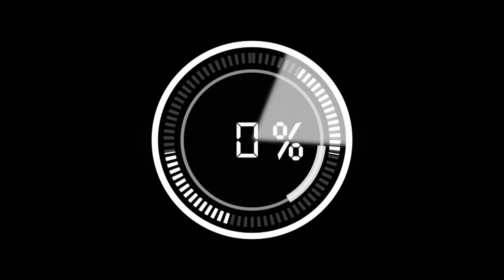MASYAALLAH SETELAH BERSYAHADAT LANGSUNG DINIKAHKAN (CONVERT TO ISLAM) | Inspirasi Islami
Assalamualaikum wr.wb,.sahabat ArsyIslami, pada ulasan Inspirasi Islami kali ini seorang wanita peranakan Mexico-China mengucapkan SYAHADAT (Convert to Islam) dan setelah menjadi mualaf langsung dinikahkan dengan sang kekasih, semoga semakin banyak orang yang terinspirasi dan sadar indahnya Islam.

Silahkan langsung saja disimak ulasan videonya dan semoga apa yang kami ulas bermanfaat juga menjadi motivasi untuk lebih baik khususnya kita sebagai umat muslim, dan jadi amal jariah bagi kita semua aamin yarabbal alamin.

• Sumber ulasan video :
ArsyIslami

ArsyIslami

• Backsound video :
Audio Collection music YouTube
ArsyIslami